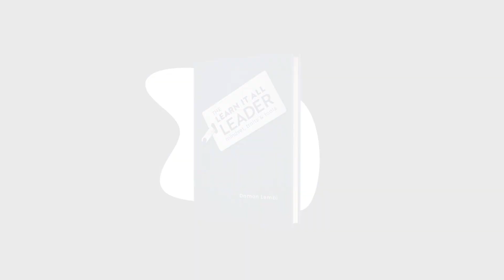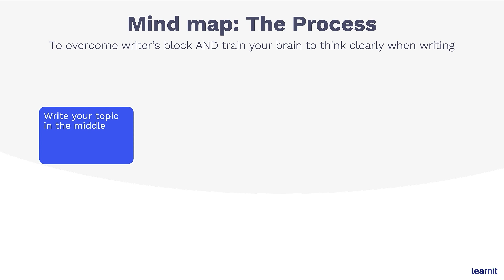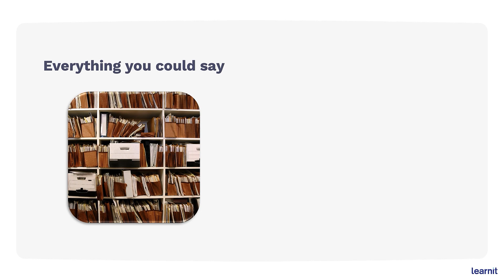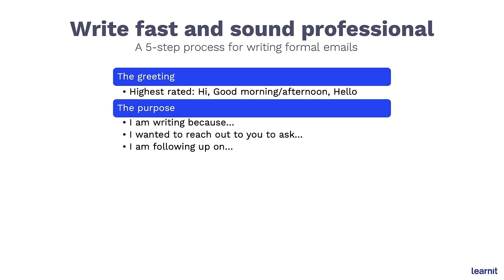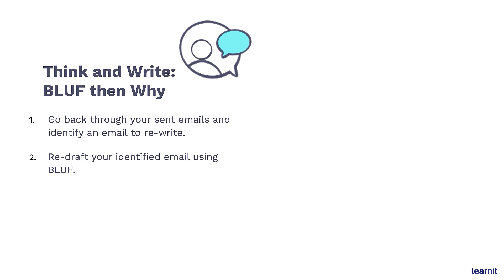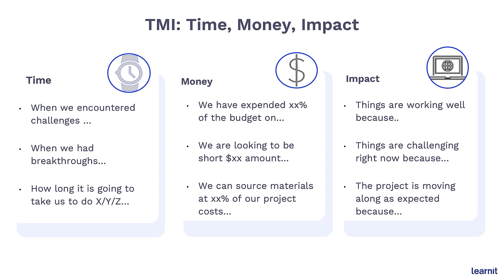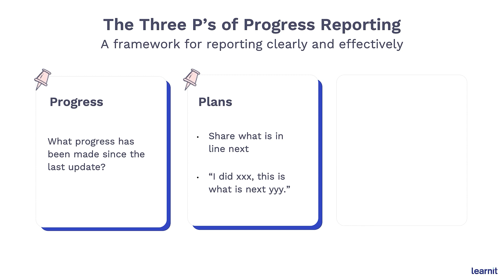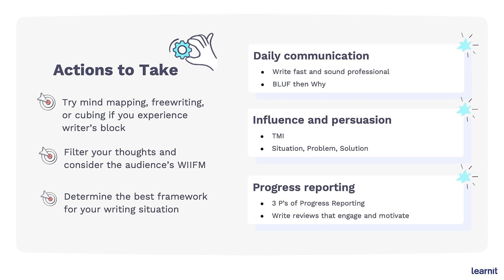Write Better Emails and Reports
Who it's for: This is a foundational Learnit course that is a good fit for anyone who wants to fine-tune their writing skills and increase their confidence in written business communication including individual contributors, middle managers, team leaders, senior managers, and senior leaders.

What you'll learn: While there are basic business writing rules that apply to every situation, some situations require special adjustments. In this workshop, participants will learn practical tools for writing well in the most common situations. Topics covered include how to overcome writer’s block, how to filter your thoughts into only what you should say, and how to organize ideas for the greatest impact.

Start 0:00
Introduction 0:16
Overcoming Writer's Block 2:05
Write Fast and Sound Professional 12:12
BLUF 22:36
Write to Persuade and Influence 26:35
Reporting 35:10
Conclusion 41:33